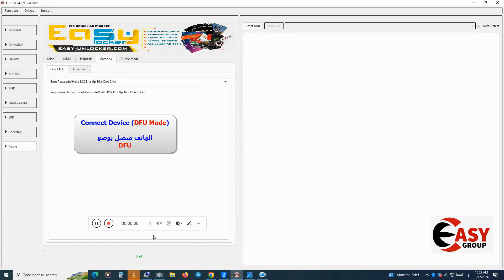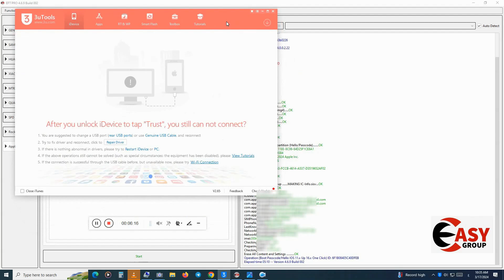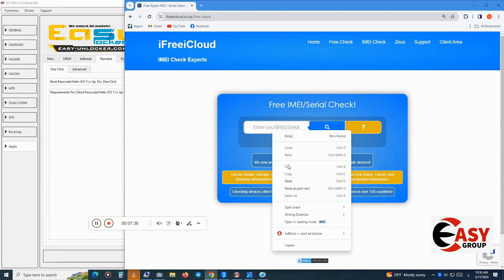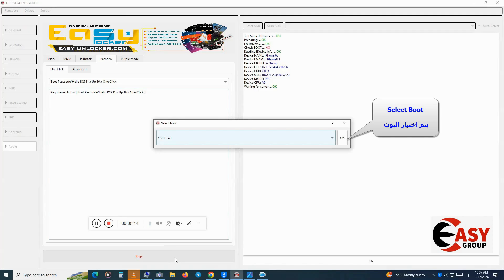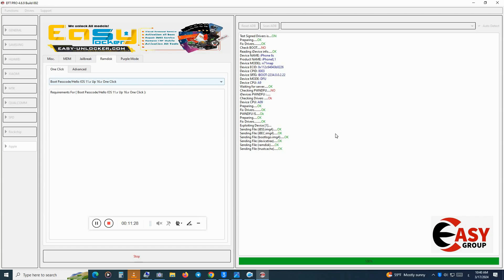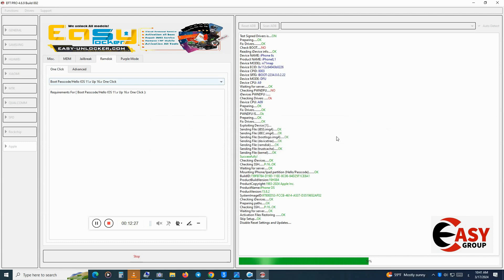iPhone 6s Bypass iCloud Passcode iOS 15.8.2 DONE BY EFT PRO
أعزائنا المستخدمين
نحن في دونغل نعمل دائمًا على تسهيل عملكم وزيادة سرعة العمليات على جهاز الدونغل لذلك قمنا بإنشاء بوت على تليجرام يتضمن معظم العمليات والخدمات التي قد يحتاجها أي فني يستخدم EFT Dongle

كم يمكنكم الانضمام والبحث إلى قروب الدعم اساسي الفيس بوك